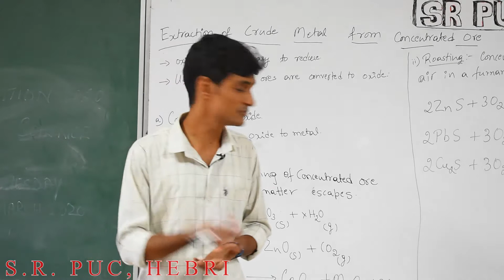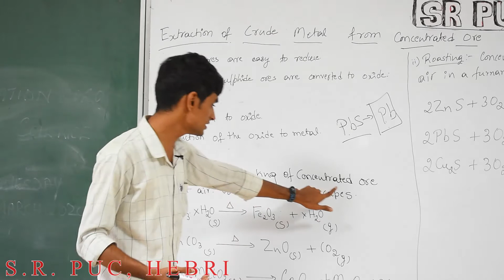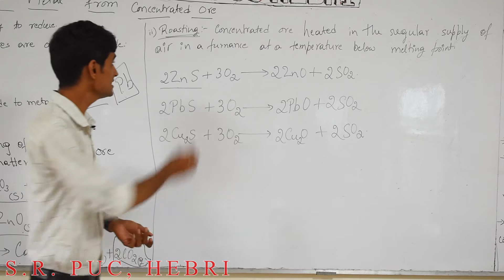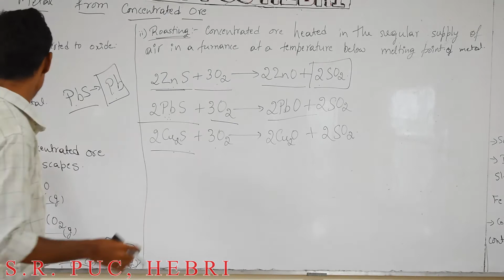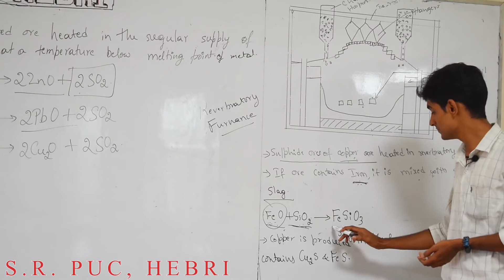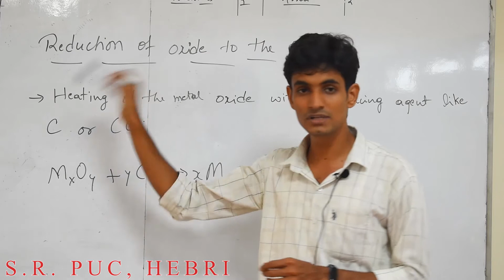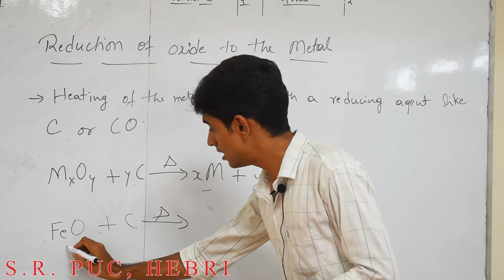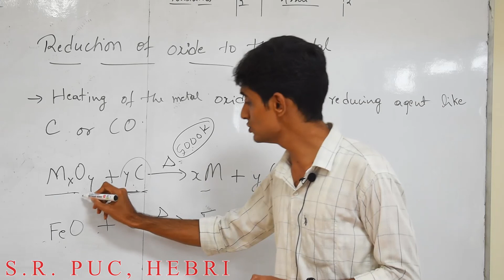II PU Chemistry Chapter -6 General Principles and Processes of Isolation of Elements part-4